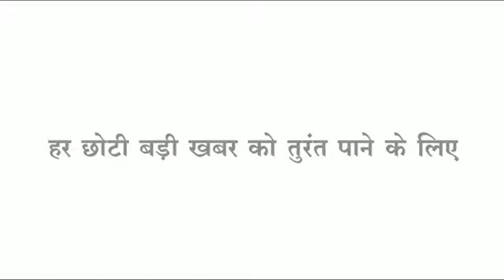Bijasan गौशाला में घुसकर तेंदुए का हमला लोगों ने दिखाई बहादुरी सीसीटीवी में कैद तेंदुआ